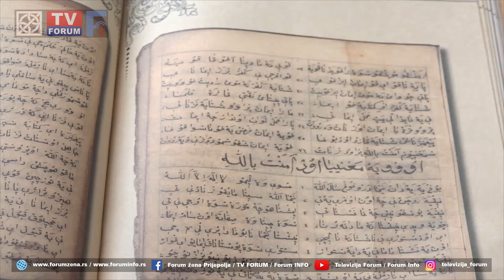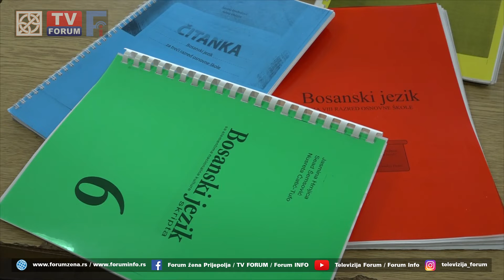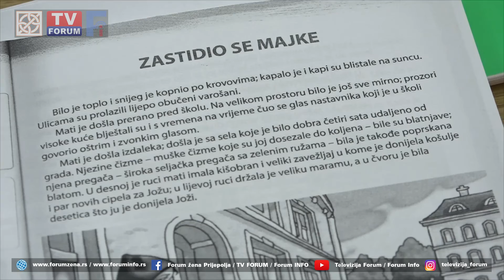Razvoj bosanskog jezika i književnosti